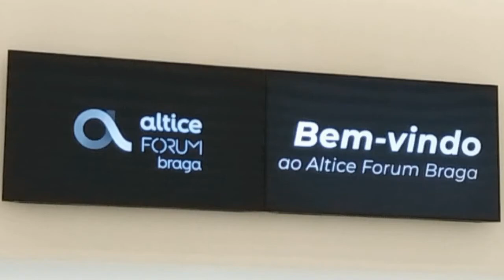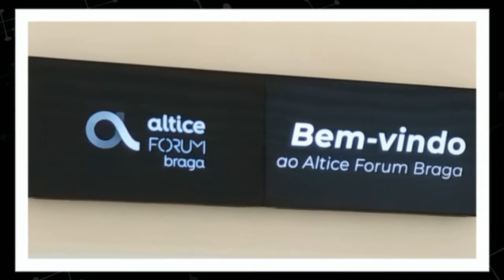Paulo Dinis, administrador da BRAGAEVENTOS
José Portugal à conversa com Paulo Dinis, administrador da BRAGAEVENTOS.

O espaço exterior do Altice Braga Fórum vai ser palco, hoje e amanhã, de dois espetáculos-teste para testar o risco de contágios de covid-19 em eventos do género. Cada evento vai contar com 400 espetadores que terão de responder a alguns critérios como medida de segurança. O primeiro espetáculo, dia 29 de abril, contará com a presença de Fernando Rocha, João Seabra e Pedro Neves. No dia 30 de abril, sexta-feira, será a vez de Pedro Abrunhosa subir ao palco. Ambos os eventos têm início marcado para as 20h00. A abertura de portas é às 18h45.